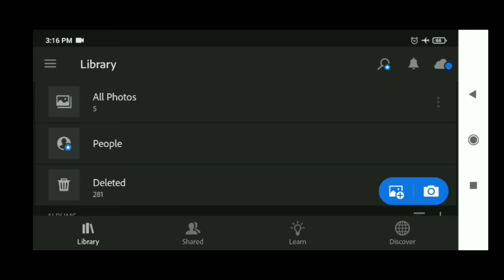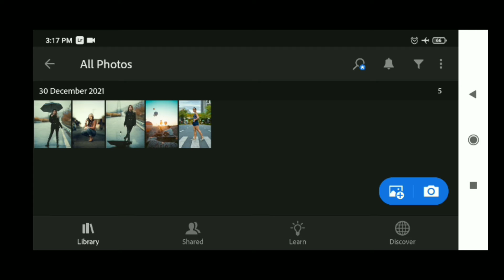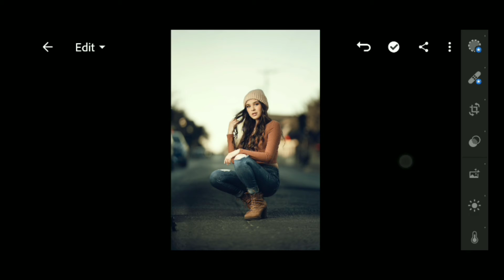Teal and Orange Preset Lightroom | Teal & Orange Photo Editing Lightroom Preset Download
30 December 2021

Note - is preset me password lage hai jo 4. digit ka hai.
password aapko i card me uper corner me mil jayenge .